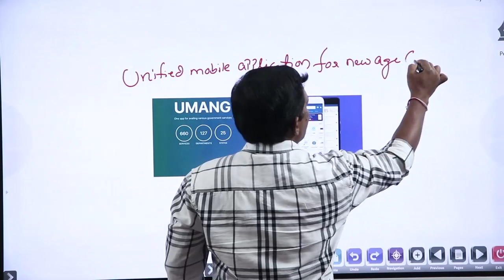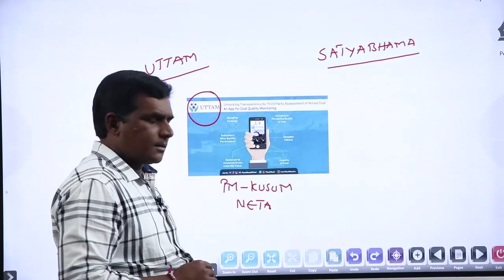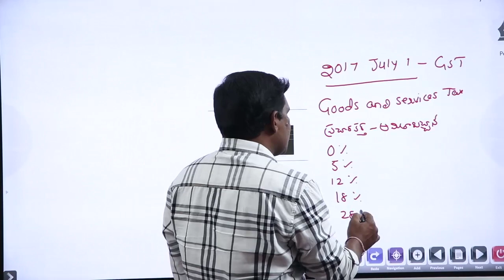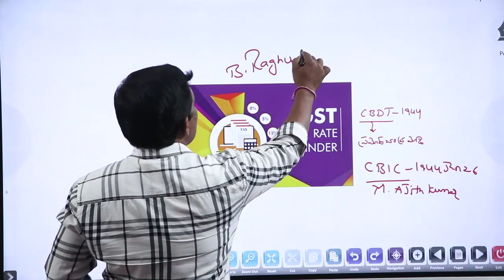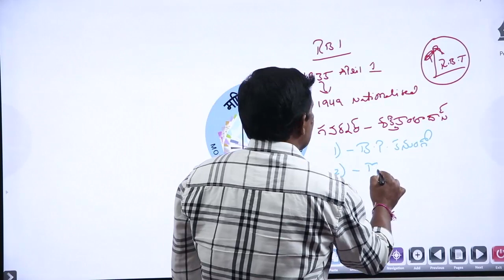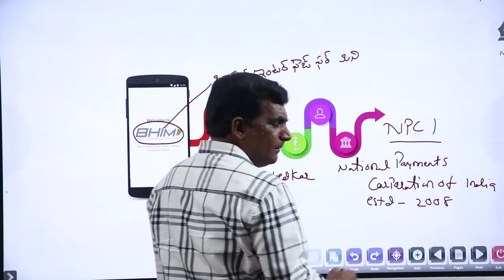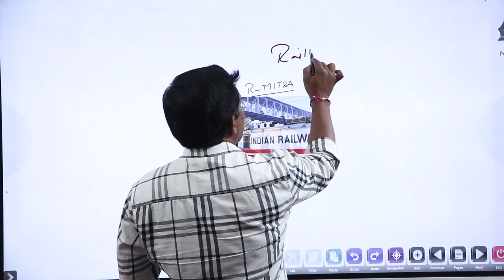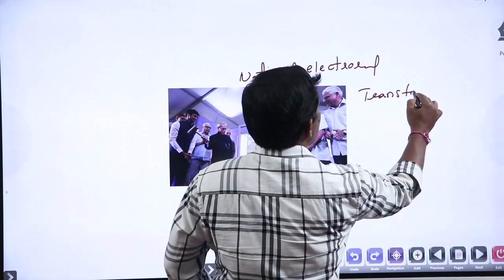|| YEAR ROUNDUP 2020-21 CLASS 2 || APPS Part 01 || BY MAHIPAL REDDY SIR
DOWNLOAD MOBILE APP MAHIPAL REDDY'S GK HOUSE FROM PLAY STORE  FOR ONLINE GK AND CURRENT AFFAIRS CLASSES